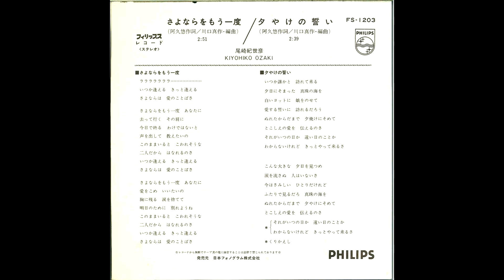尾崎紀世彦 さよならをもう一度